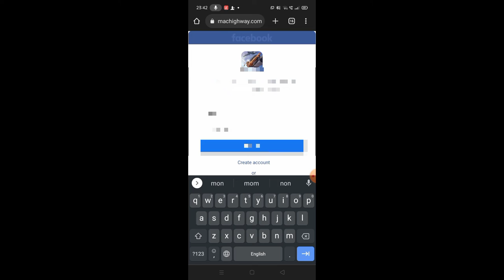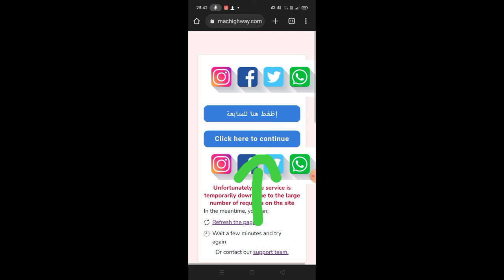Hip hop bundle gift in mail box😲😲😨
hip hop...

please